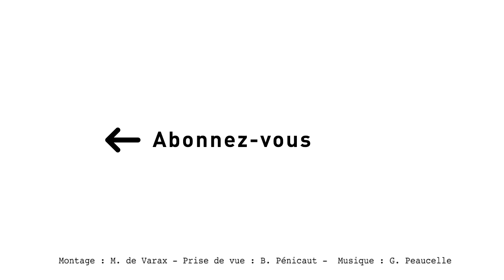Père Jacques Mourad, ancien otage de Daech : « Je voyais ma prison comme un ermitage »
Le Père Jacques Mourad, moine et prêtre syrien, a été enlevé par deux combattants de l’État islamique en mai 2015 et retenu prisonnier cinq mois. Condamné à mort tous les jours, torturé, il n’éprouve cependant aucune haine envers ses ravisseurs et se souvient de cette période comme d’un temps de grâce qui l’a rapproché du Seigneur et de la sainte Vierge. Le témoignage magnifique et édifiant d'un apôtre de la paix.